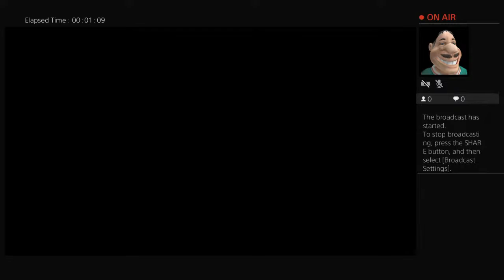Grinding for high rounds